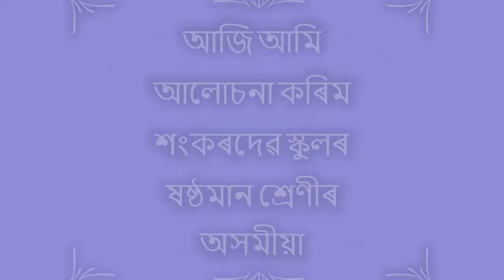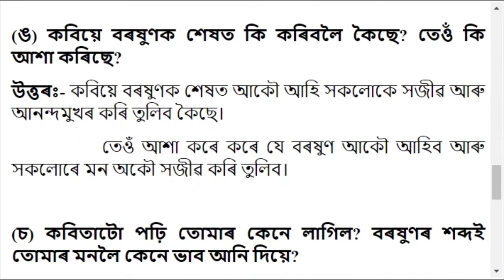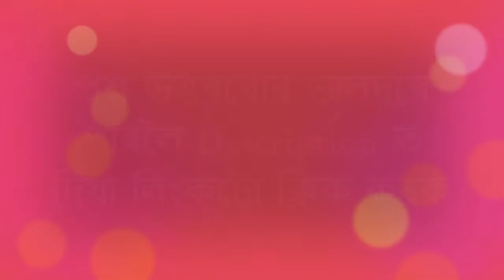বৰষুণ | Chapter 9 | Class 6 Assamese Chapter 9 Question and Answer | Sankardev School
Class 6 Assamese Book Solution
Subject: Class 6 Assamese
Video Editor: Porishmita Hazarika
Author: Mampi Kakati
Thumbnail Design: Trishna Hazarika